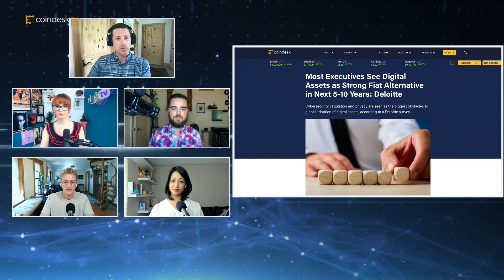Most Executives Reportedly See Digital Assets as Strong Fiat Alternative in Next 5–10 Years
76% of executives around the world think digital assets will be a “strong alternative to or replacement for” fiat in the next five to 10 years, according to a new survey by Deloitte. Cybersecurity, regulation and privacy were seen as the biggest obstacles to global crypto adoption. "The Hash" squad unpacks what the findings could suggest about the international state of crypto understanding in the C-suite.